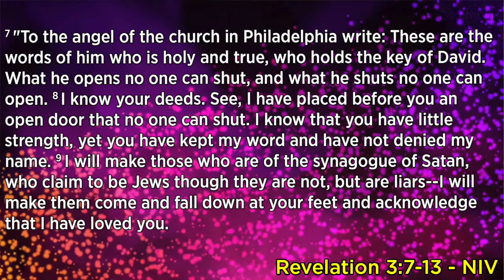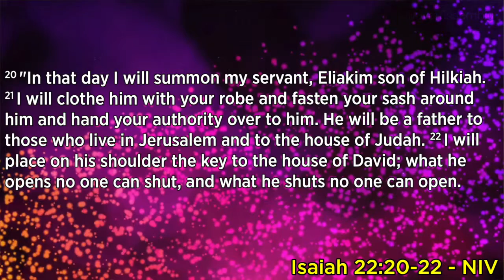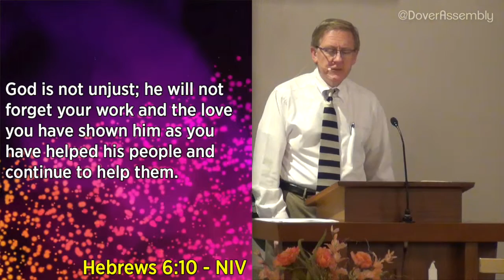9.13.2015 - The Church In Philadelphia (Part 1)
God is in control of all things. This week, Pastor Jeff began talking about the letter to the church in Philadelphia, which begins with a reminder that God loves us, is faithful, and is in control of all things, even the bad.